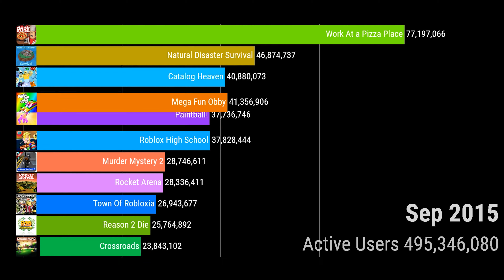ROBLOX Brookhaven RP GAS GAS GAS